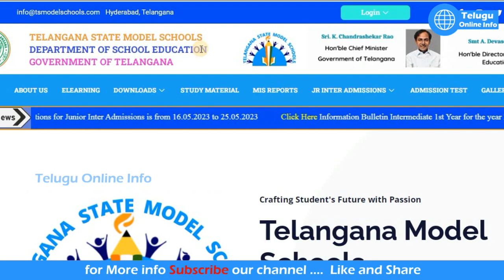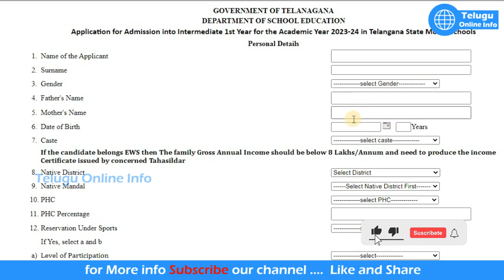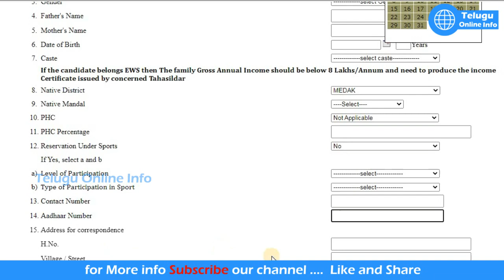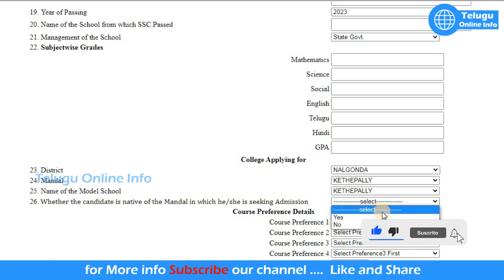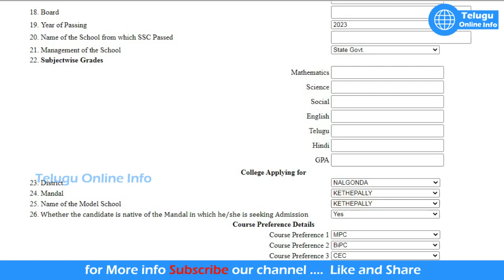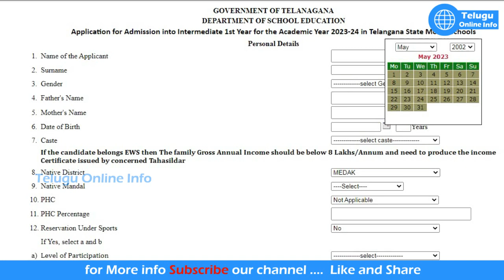తెలంగాణ మోడల్ స్కూల్ ఇంటర్ అడ్మిషన్ 2023-24 అప్లై చేసే విధానం l TS Model School/College Admissions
Hi friends... Welcome to "Telugu Online Info"

i want to give good & Best Information to you. i want share information of technology, Apps, Health, Wealth, Private & Govt jobs , Schemes Information  which use full for common people.. Please subscribe our " Telugu Online Info " You tube channel & keep in touch